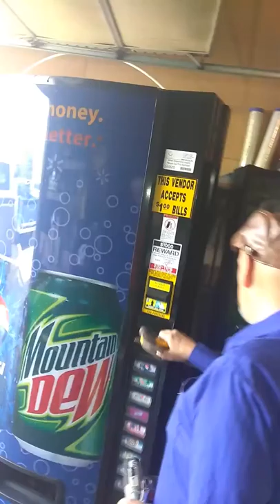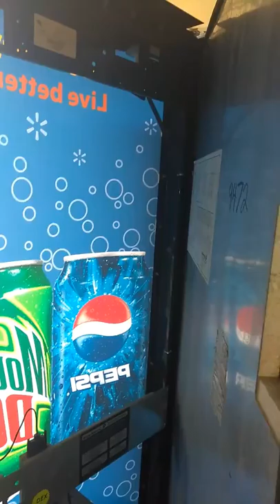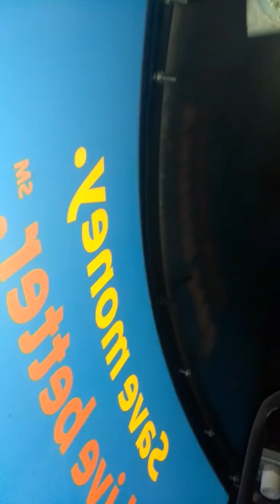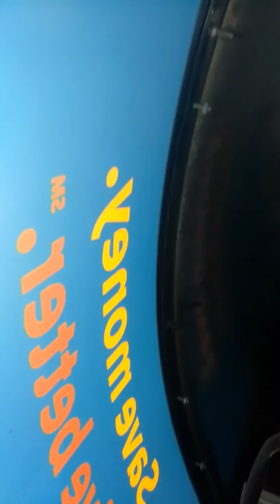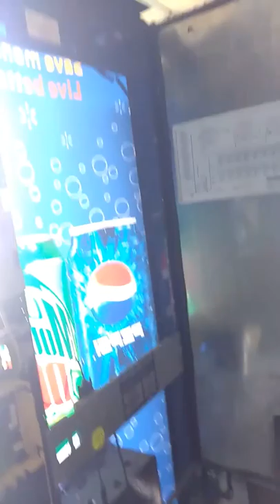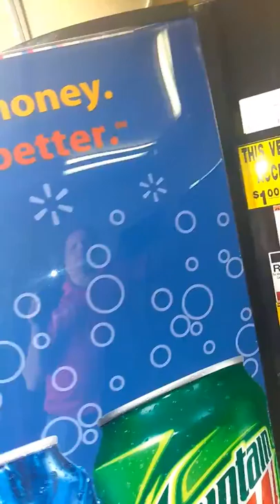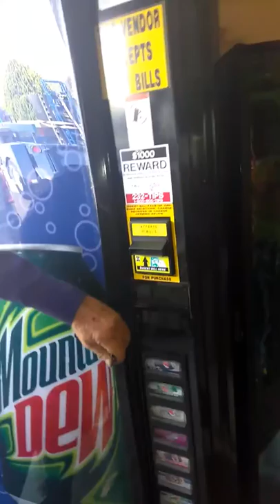How to change the graphics on a Dixie Narco pop machine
Changing the graphics on a Dixie Narco pop machine